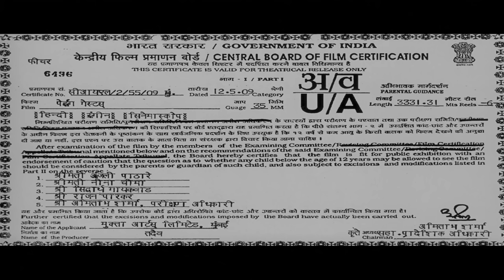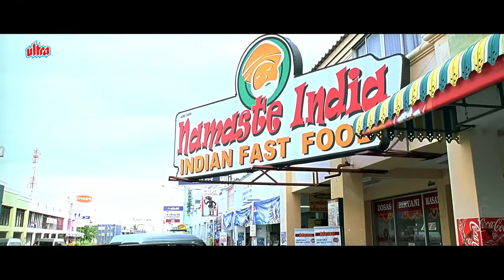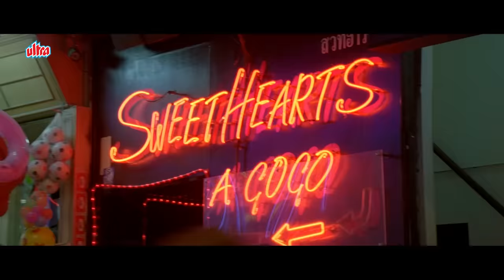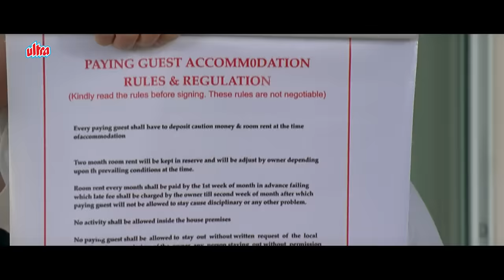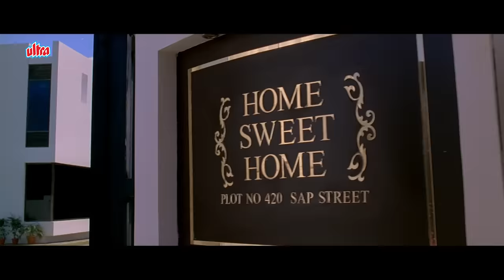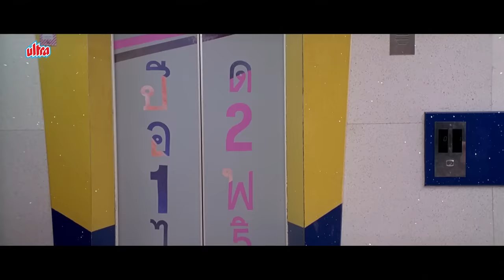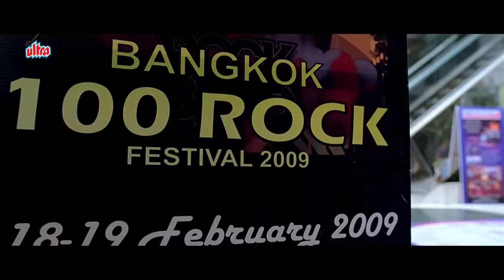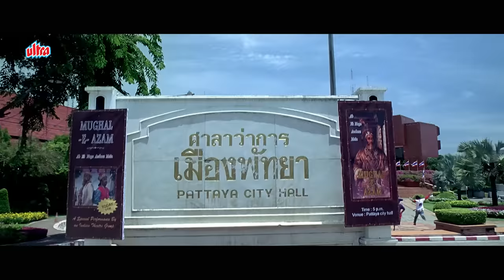पेइंग गेस्ट्स | Johnny Lever, Javed Jaffrey | Comedy Movies | Paying Guests Full Hindi Movie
Paying Guests Hindi Full Movie
Watch Superhit Hindi Comedy Movie Paying Guests (2009).
Starring : Ashish Chaudhary, Shreyas Talpade, Javed Jaffrey, Vatsal Seth, Celina Jaitly, Neha Dhupia, Riya Sen, Sayali Bhagat, Johnny Lever,  Delnaaz Paul,  Chunky Pandey, Asrani, Inder Kumar, Paintal.
Producer : Raju Farooqui
Director : Paritosh Painter

Overview:- Welsh historical-novelist Sarah Waters's sixth novel, The Paying Guests (2014), tells the tale of a mother and daughter in 1920s London who must take on lodgers to afford their house. The result of taking on these paying guests is a devastating love affair and a terrible crime.